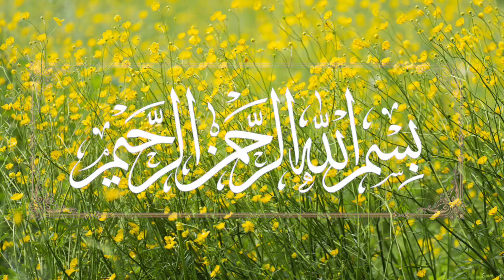Qabar Ki Pukar | Qabar Ki Pehli Raat | Islamic Stories Rohail Voice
Join us:
  / rohail_voice77
  / rohailvoice
   / rohailvoice